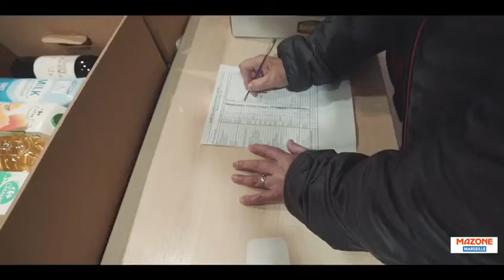MAZONE MARSEILLE ALLODONS 2022